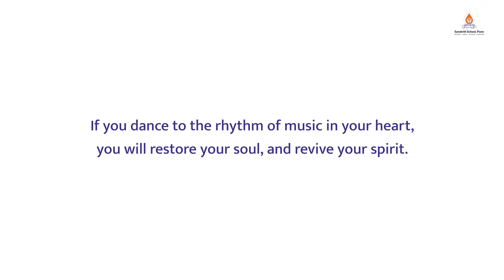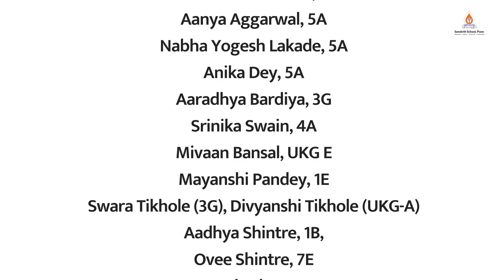Celebrating International Dance Day 2024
Celebrating International Dance Day 2024, our children from Undri campus dance their way into your hearts!